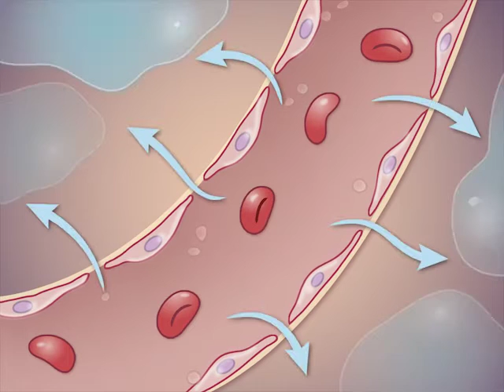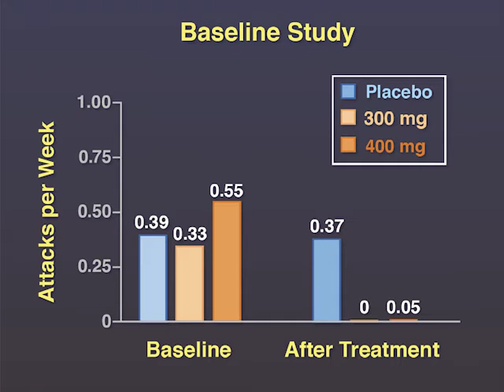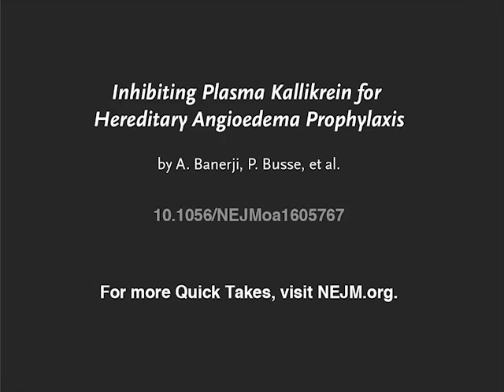Inhibiting Plasma Kallikrein for Hereditary Angioedema Prophylaxis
Patients with hereditary angioedema with C1 inhibitor deficiency may have recurrent, unpredictable swelling episodes that require immediate treatment, but current options are limited by side effects. Is there a safe and effective therapy? New research findings are summarized in this short video. Full study